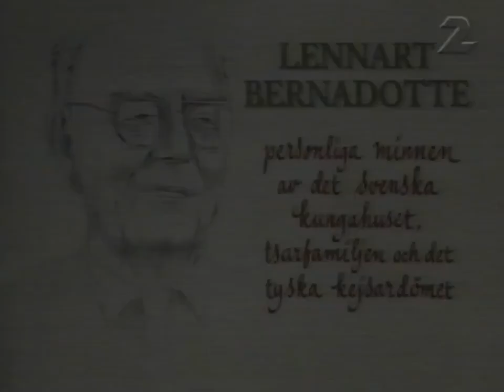Greve Lennart Bernadotte berättar personliga minnen om kungahuset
Ingela Agardh samtalar med Greven. Inspelad ca: 1994 på Stenhammars slott i Flen.